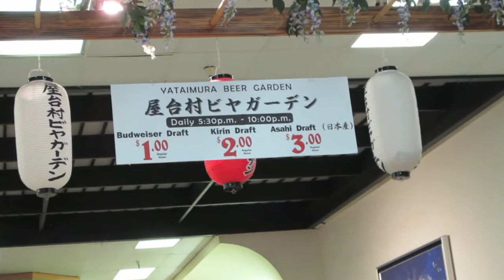Korean Style Chicken - VLOG # 174 - Sept. 27, 2012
Just watch the vlog!